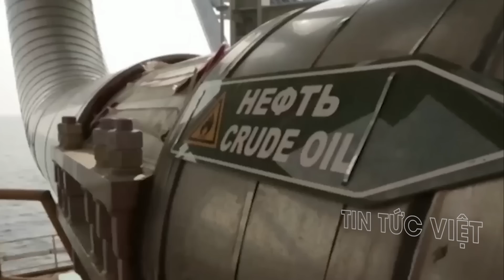Nga tóm gọn "ĐÀN CHUỘT" dưới hầm Bakhmut, lính Wagner liên tiếp giành thêm ưu thế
Nga tóm gọn "ĐÀN CHUỘT" dưới hầm Bakhmut, lính Wagner liên tiếp giành thêm ưu thế @TinTucVietOfficial

00:52 Wagner giành thêm ưu thế ở Bakhmut, Nga sẵn sàng lắng nghe đề xuất hòa bình
02:34 Phương Tây siết vòng kim cô cấm vận Nga
05:40 Ukraine tuyên bố không chấp nhận nhượng bộ lãnh thổ cho Nga
07:31 Nhà báo Mỹ: 7 nước EU thúc giục Kiev sớm chấm dứt xung đột